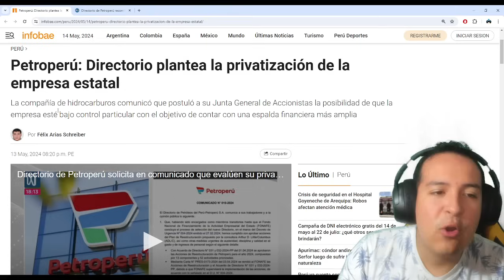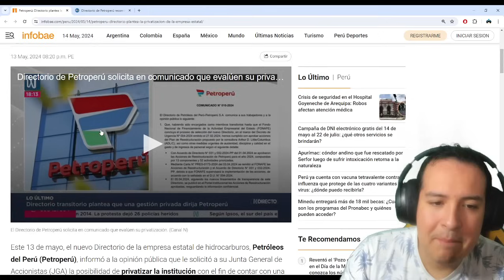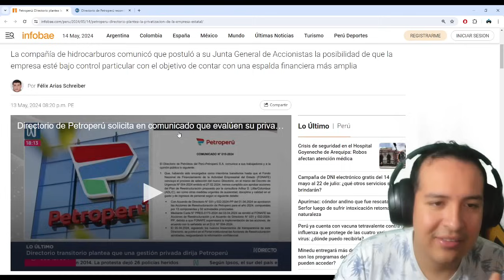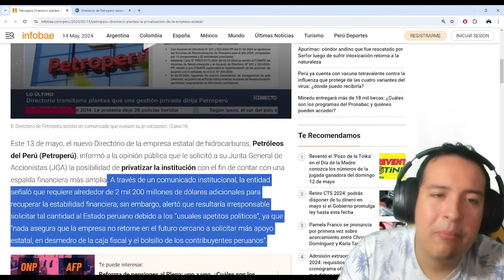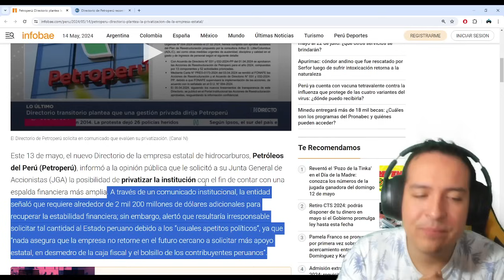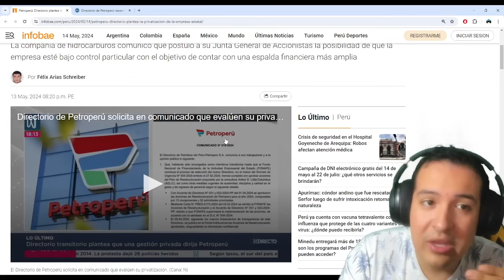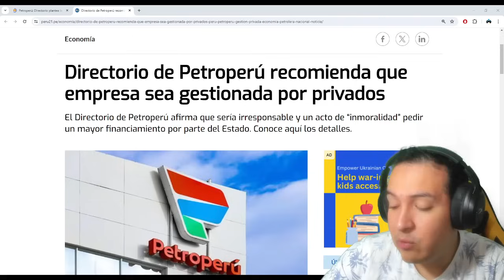DIA HISTÓRICO, PETROPERU SEGUIRÁ EJEMPLO DE MILEI EN ARGENTINA! POR FIN SERA PRIVATIZADA